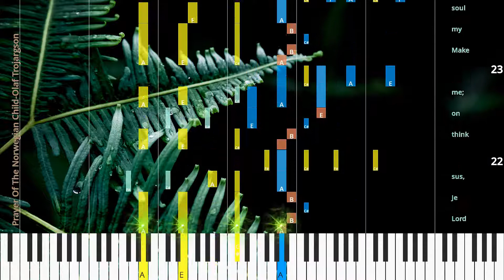🎹Prayer Of The Norwegian Child, Chord & Lyrics, Olaf Trojargson, Synthesia Piano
♫ Synthesia Piano Tutorial, Chord & Lyrics: Prayer Of The Norwegian Child, Olaf Trojargson

* Lyrics
I lay me down Up on the ground,
rest my head Up on my bed,
And think on my Lord Je sus; Each flow’r and tree Tells me of Thee,
And think on my Lord Je sus. Send an gels down To kneel a round
And prais es Thee,
My bed at night,
Lord Je sus.
Lord Je sus.
Lord Je sus,
think on me; Make my soul like un to Thee.
Lord Je sus,
Lord Je sus.
Lord Je sus.

♫ Olaf Trojargson Piano Tutorial
♫ Olaf Trojargson Chord
♫ Olaf Trojargson Lyrics
♫ Olaf Trojargson Subtitle
♫ How to play Prayer Of The Norwegian Child
♫ Prayer Of The Norwegian Child Piano Chords
♫ Prayer Of The Norwegian Child Piano Easy
♫ Prayer Of The Norwegian Child Piano Difficult
♫ Prayer Of The Norwegian Child Piano Cover
♫ Prayer Of The Norwegian Child Piano Remix
♫ Prayer Of The Norwegian Child Piano Tutorial
♫ Prayer Of The Norwegian Child Notes
♫ Prayer Of The Norwegian Child Piano Tiles
♫ Prayer Of The Norwegian Child Easy Slow
♫ Prayer Of The Norwegian Child Academy Piano